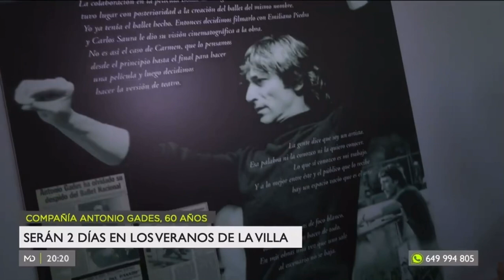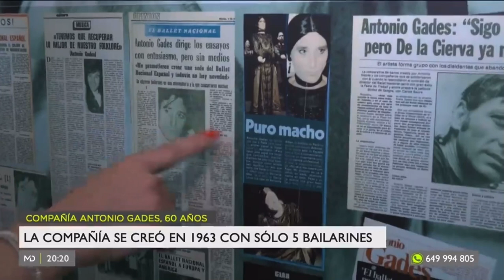Telemadrid “Madrid Directo” - 60 Aniversario de la Compañía Antonio Gades